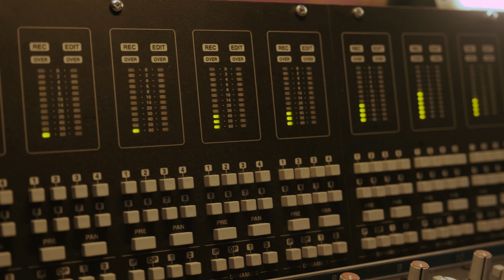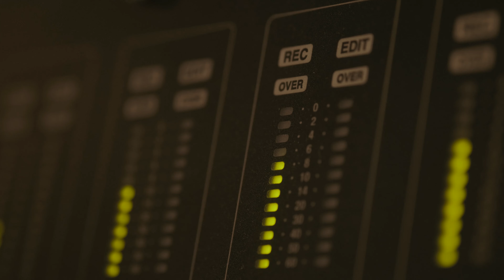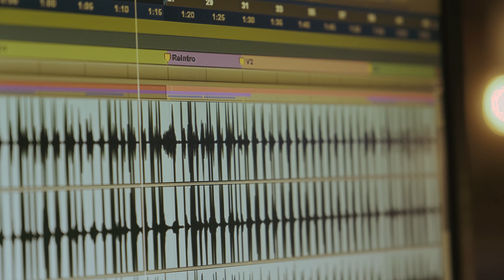Nice Folk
"Nice Folk" from the album Song Within the Story

James Brown   guitar/compositions
Clark Johnston   bass
Anthony Michelli   drums

Produced by Ross Hayes Citrullo, James Brown and Anthony Michelli
Engineered and Mixed by Ross Hayes Citrullo at RHC Music in Toronto Canada